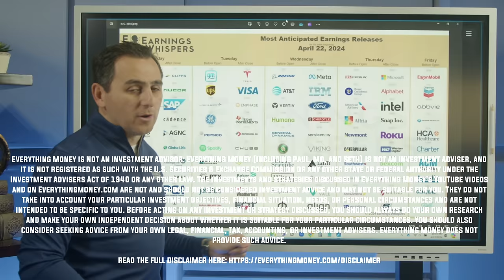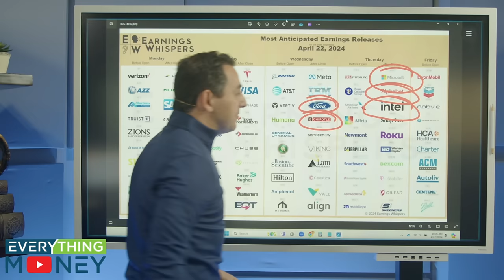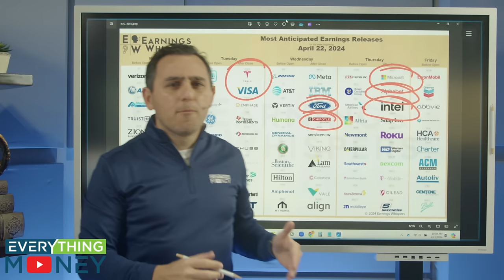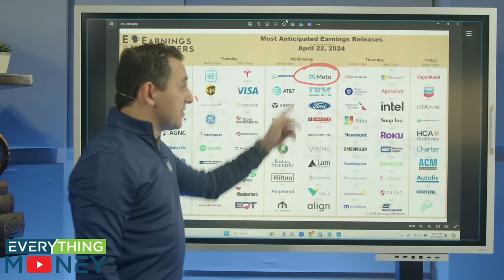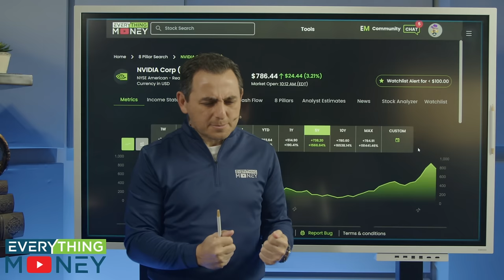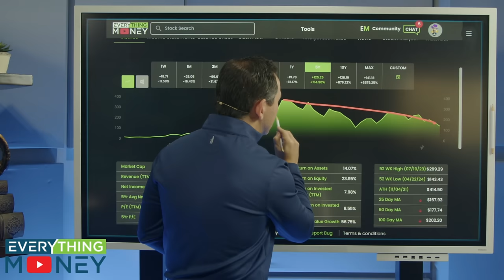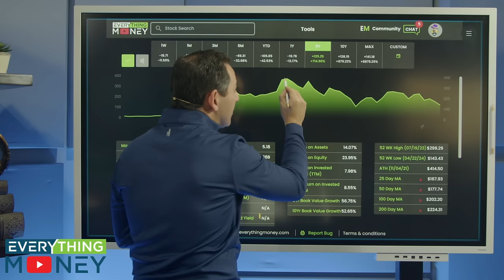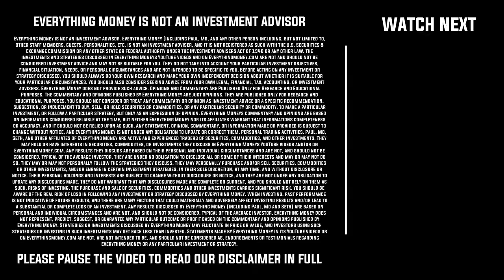What I Am Focused On This Week | The Stock Market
We have an exciting week in the stock market, which feels akin to the Super Bowl for us investors. We're gearing up for a flurry of quarterly reports from major companies, including Tesla, UPS, Ford, Chipotle, Intel, Google, and Microsoft. Throughout the discussion, we highlight the fluctuations in Tesla's stock, the impact of various factors on market trends, and the significance of maintaining a balanced perspective amidst market volatility. Join us as we navigate through the complexities of the stock market landscape, offering valuable insights and perspectives for our viewers.

🚨7 DAY ALL-ACCESS TRIAL TO EM COMMUNITY & SOFTWARE TOOLS